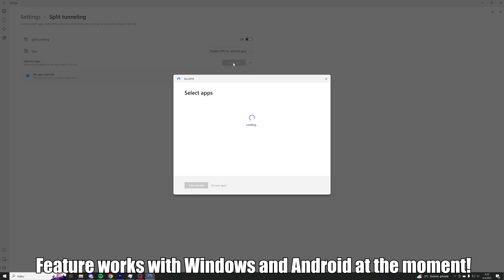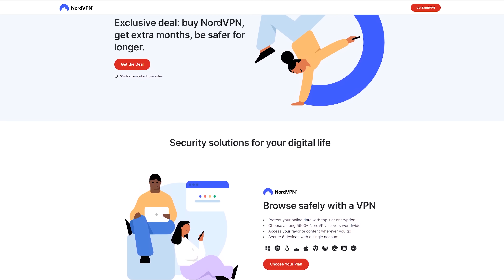Hydraulic Press Waterjet: Cutting Through Watermelon & Wood!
Get ready for an unbelievable experiment as we take the Hydraulic Press Channel to new heights! In this video, we harness the power of bananas to create a high-speed fluid stream that cuts through a watermelon and a wooden plank like a hot knife through butter. You've seen waterjet cutting videos, but never like this!

Watch as our hydraulic press crushes bananas, forcing them through a tiny 0.4mm hole, turning them into a powerful banana waterjet cutter. We put this unconventional cutting tool to the test, demonstrating its surprising strength and effectiveness. Will the banana stream be able to slice through a watermelon and a wooden plank? You have to see it to believe it!

Don't miss out on this one-of-a-kind hydraulic press experiment. If you're a fan of waterjet cutting, hydraulic press challenges, or just love seeing everyday objects pushed to their limits, this video is for you!